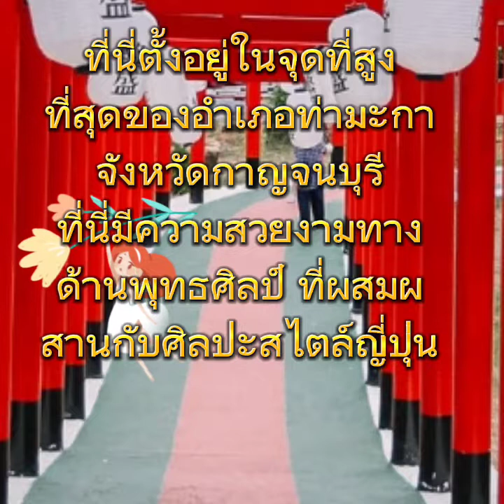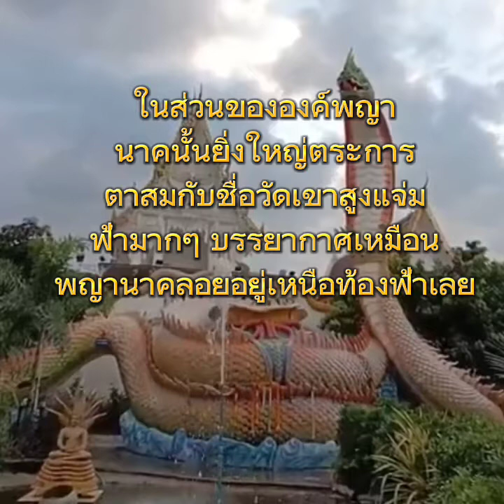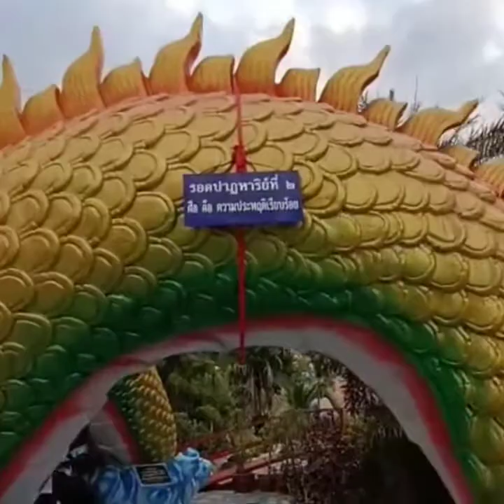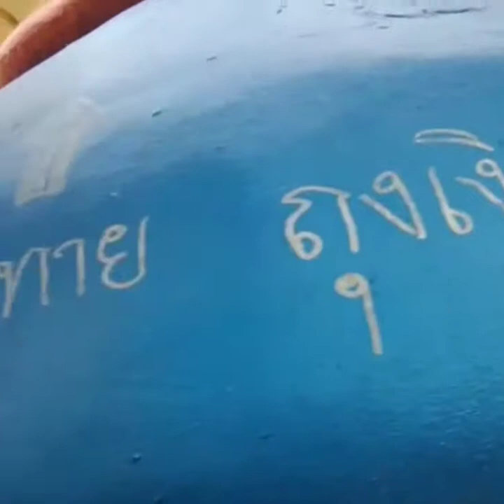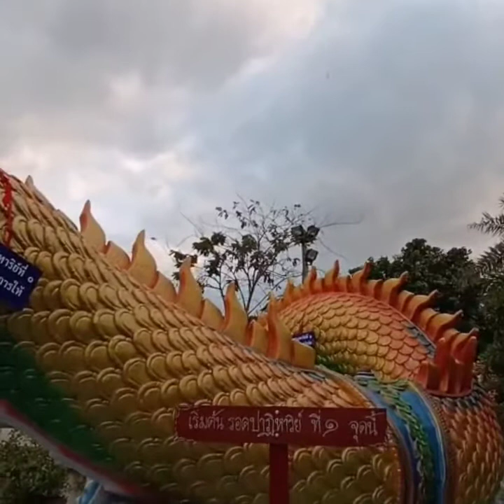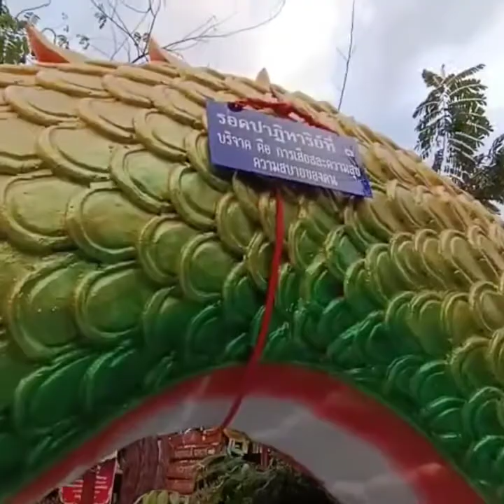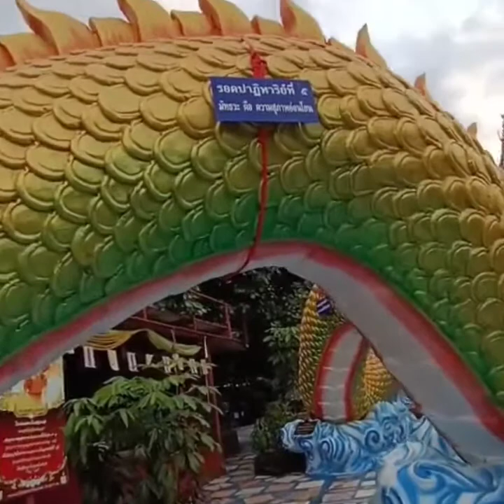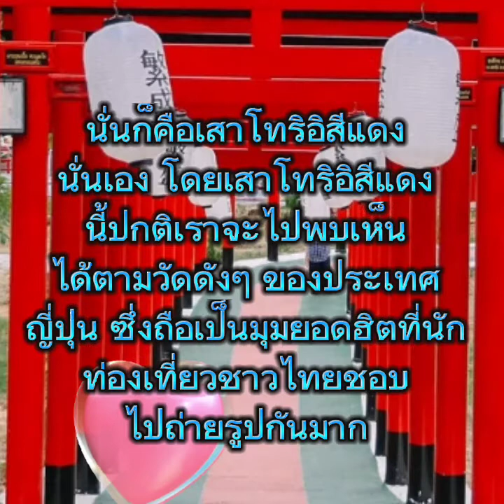ไปเที่ยวชมวัดสูงเขาแจ่มฟ้ากันจ้า#กราบขอพรวัดเขาสูงแจ๋มฟ้า#แผนที่วัดเขาสูงแจ่มฟ้า#วัดเขาสูงแจ่มฟ้า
ผ่านมาแถวอำเภอท่ามะกา จังหวัดกาญจนบุรี อย่าลืมแวะเที่ยวชม วัดสูงแจ่มฟ้า วัดที่ตั้งอยู่บนจุดที่สูงที่สุดของอำเภอท่ามะกา ซึ่งในตอนนี้ได้สร้างแลนด์มาร์คแห่งใหม่ขึ้นมาให้นักท่องเที่ยวได้ไปเยี่ยมชมกันนั่นก็คือเสาโทริอิสีแดงนั่นเอง โดยเสาโทริอิสีแดงนี้ปกติเราจะไปพบเห็นได้ตามวัดดังๆ ของประเทศญี่ปุ่น ซึ่งถือเป็นมุมยอดฮิตที่นักท่องเที่ยวชาวไทยชอบไปถ่ายรูปกันมาก